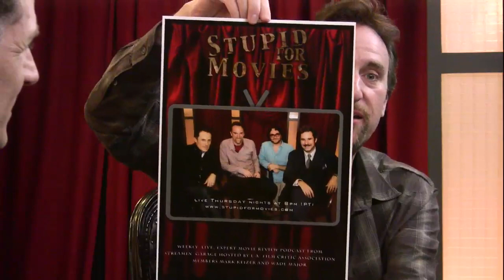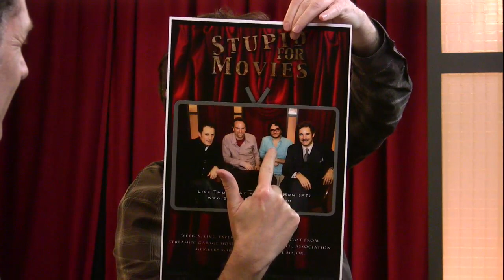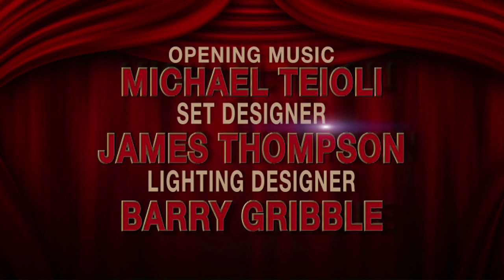Ep #45- Paul, Battle: LA, Production of Men in Black 3- Stup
This week we review: Battle: LA and Paul. We also talk about Warner Brothers offering digital movie rentals through facebook, Sony pictures starting production for Mad Men 3, and Tom Ortenberg starting a new distribution company with AMC and Regal. ; Win Free DVDs: Facebook.com/stupidformovies Stupid For Movies